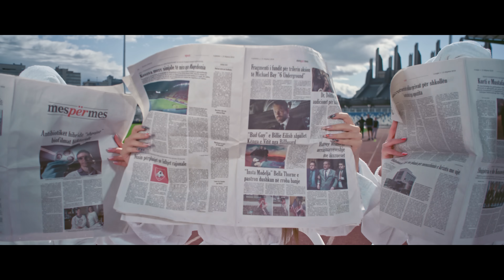Diona Fona - Xhani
@fonadiona- Xhani
Produced by: PANDA MUSIC
Lyrics: TONIC & DENK
Beat: FATJON MIFTARI, BANNZZ & TONIC
Melody: TONIC & DENK
Mix&Master: LORENC ALIAJ (AVAXUS)
Video: SEKUENCE
Creative Director: BLERTA FONA
Editing & Color grading: AGON NUSHI
MUA & Hair: SELLMA & KACI
Styling: LOOKATMEART, DUST OF GODS